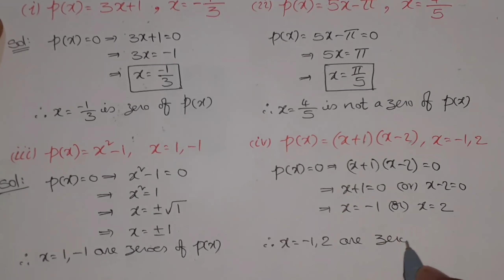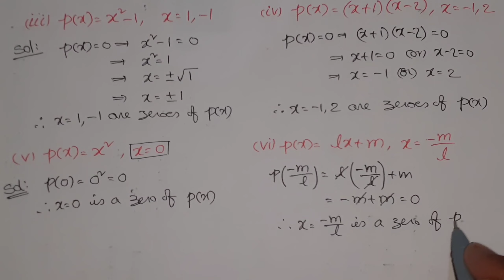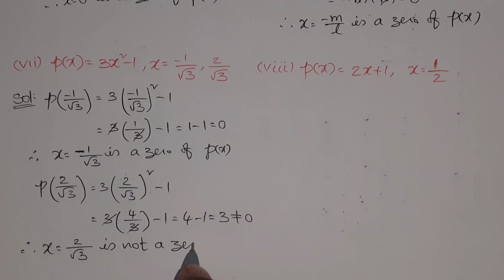POLYNOMIALS|Exercise 2.2|Prob 3|Mathematics|Class 9|NCERT|respect education